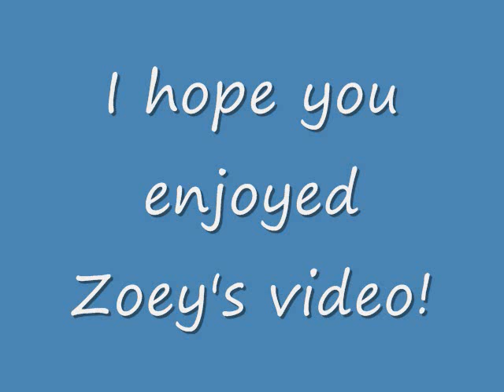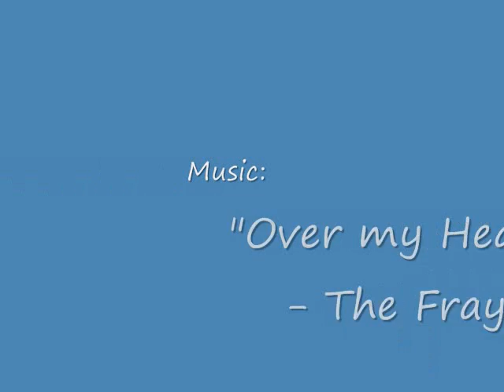Zoey's Video!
A slideshow of my other dog, Zoey.